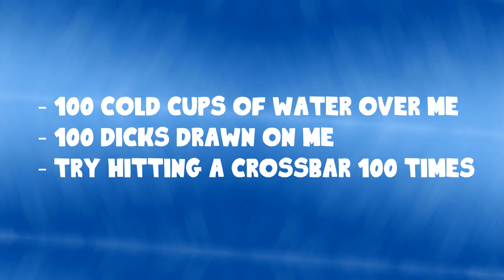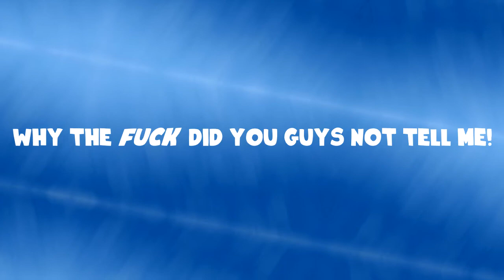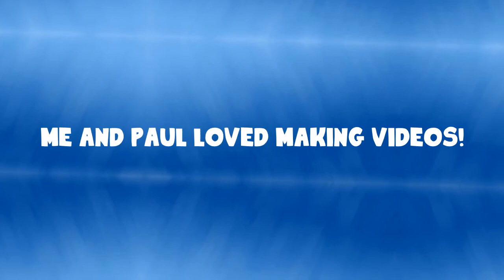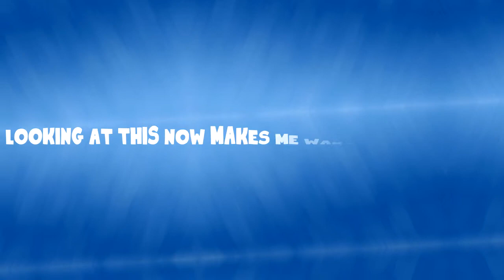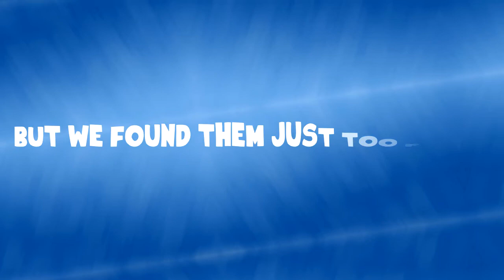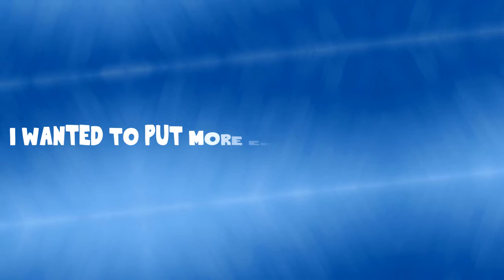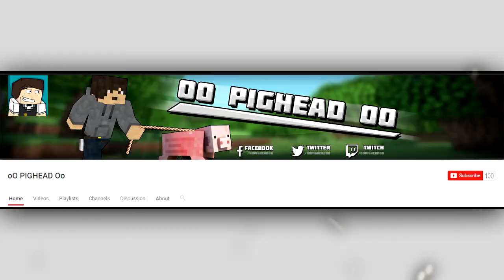PRE-VIDEO | 100 SUBSCRIBERS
MAKE SURE TO COMMENT A CHALLENGE!!!

here today with the pre-video of the 100 subscriber special video

FullScreen!!!